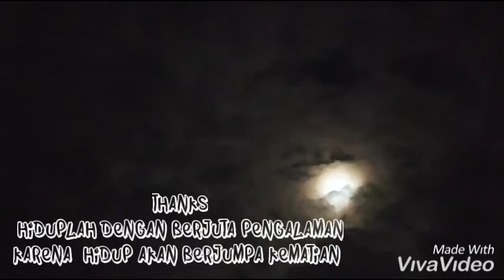Pepes orong-orong (mole cricket)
Orong-orong (anjing tanah) binatang yang hidup di persawahan,
Bisa di masak, dengan persi yang sesuai di minati,, biasanya
Di goreng ataupun di goreng dengan bumbu kesuna cekuh
Akan tetapi saya menunjukan perbedaan dalam mengolah bahan tersebut Dan memilih untuk membuat pepes
Karena pengalaman masak/makan sangat mengesankan bagi seorang pemasak
"Lidah tidak bisa bohong kalo soal rasa"
Orong orong juga mengandung protein yg sangat tinggi